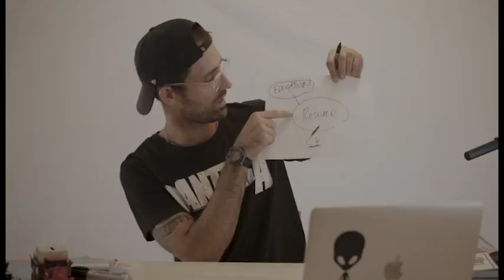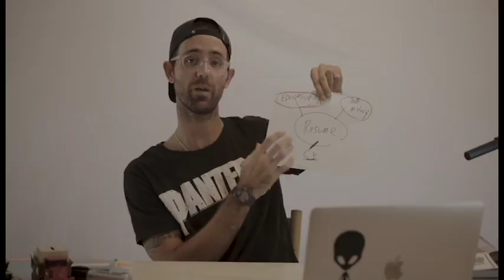Best resume guide ever!! How to get any job you apply for!!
City_of_Compton VLOG 04

I'm a serial entrepreneur, who has started 6+ companies and worked in corporate America as a lawyer extraordinaire and then I quit.

This talk will talk in depth about resumes and their multi-faceted uses. Beware of the common traps laid for common people. Don't be a common person. Stand out. Take your life and fate into your own hands. Don't entrust your life nor your family's life to a company. You control it - you call the friggin shots baby!